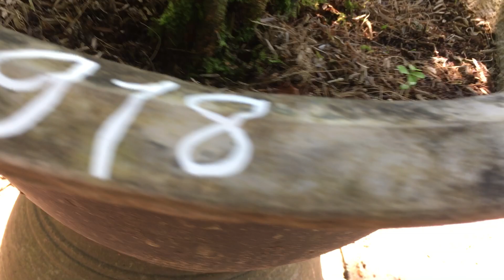Giao Lưu Mai Bonsai 29/9/2019 , 915 , 916 , 917 , 918 , 919 , 920 , ĐT 0363833181 ( cây đã bán )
Giao Lưu Mai Bonsai 29/9 MS , 915 , 916 , 917 , 918 , 919 , 920 , ĐT 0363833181 ( cây đã bán )

Chia sẻ những vấn đề về cây mai và và giao lưu cây mai Bonsai

Để Nhận Những Video Mới Nhất Của Chúng Tôi .

✔ Đây là video bonsai , Trung Phú Giáo QT Studio. Đề nghị các tổ chức, cá nhân không reup dưới mọi hình thức.

cám ơn các bạn đã ghé kênh và xem video của chúng tôi
chúng Tôi rất biết ơn việc làm đó của các bạn và anh chị em.